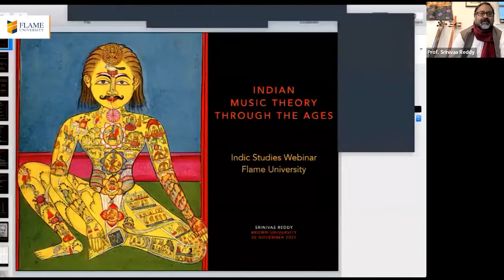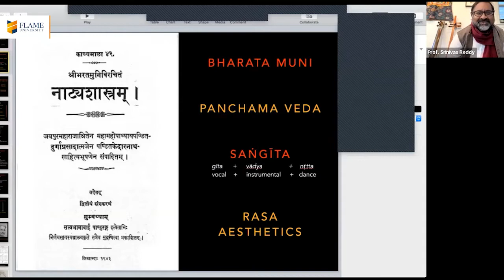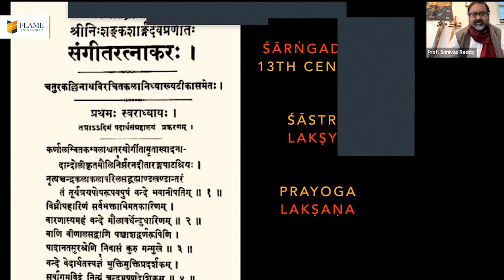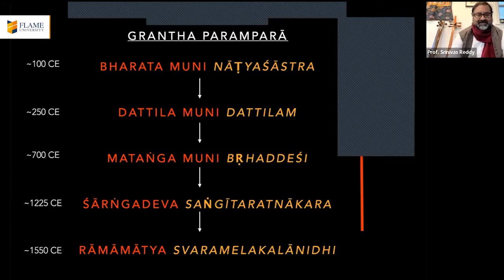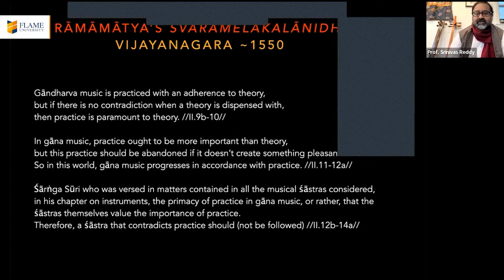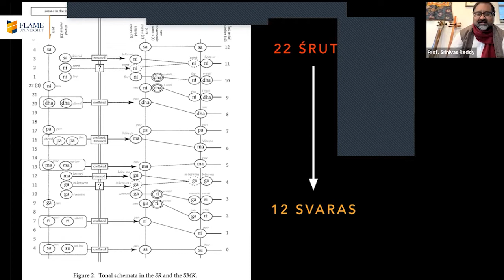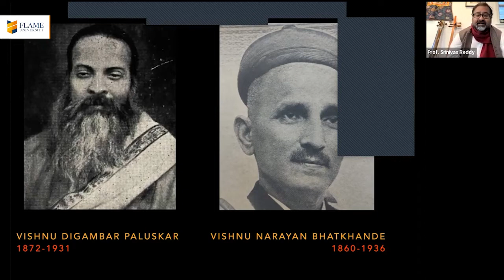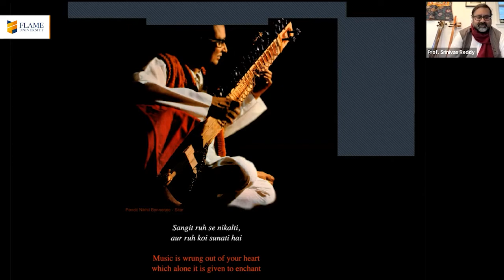Indian Music Theory through the Ages: A Webinar by Prof Srinivas Reddy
Indian Music Theory through the Ages: A Webinar by Prof Srinivas Reddy, hosted by Professor Pankaj Jain, Ph.D.
Indian music theory has a long, complex, and fascinating history. This presentation will take a broad look at various historical moments which have been pivotal in the evolution of both Hindustani and Carnatic musical practice. Beginning with the Nāṭya-śāstra and the Saṅgīta-ratnākara as foundational texts of a pan-Indic music theory, we will explore not only musical theory per se, but also how musical practice is informed by Indian philosophies of sonic vibration, mathematical precision, aesthetic pleasure, and ultimate salvation. Lastly, we will discuss the rise of new traditions of music theory that arose in the twentieth century as responses to colonialism, modernity, and secularism.